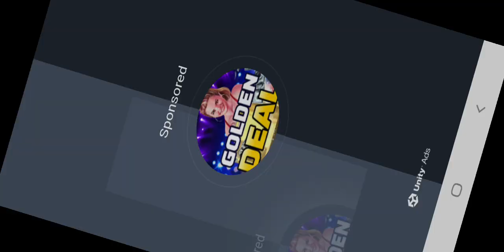world famous adventure story#games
Adventure story amazing game world famous game adventure refresh your brain green world,so games tips and tricks giving best game for your brain,watch our another videos soon will upload,also follow and Earn money by picoworker link is below